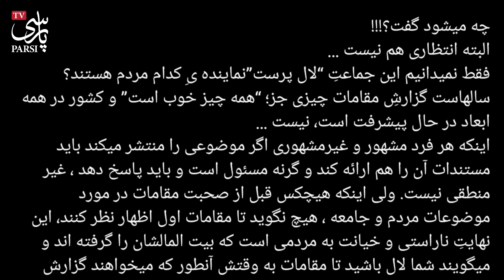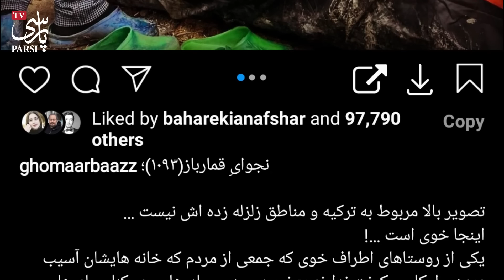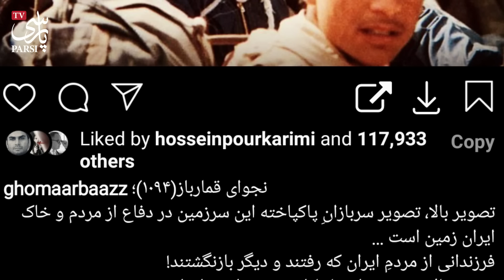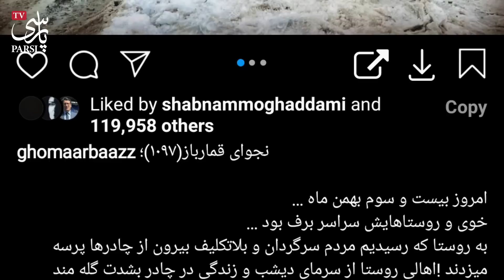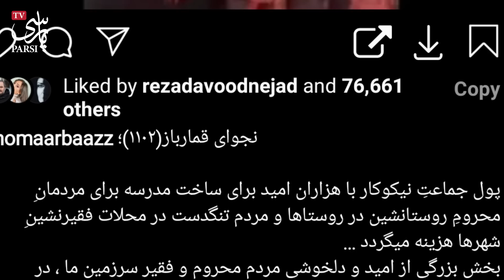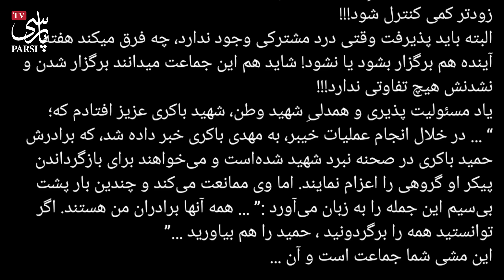فوری : رسول خادم فلکه رو باز کرد رو نمایندگان مجلس ! مجلسی که به خاطر مادر زن یکی ....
رسول خادم ورزشکار مردمی که همیشه با کارهای خیرخواهانه اش در کنار مردم ایران بوده حالا هم در  طول مدت اعتراضات سراسری با پستهای کوبنده و انتقادهای تند از مسئولین از رفتارهای اونها نسبت به مردم ایران گفته ...